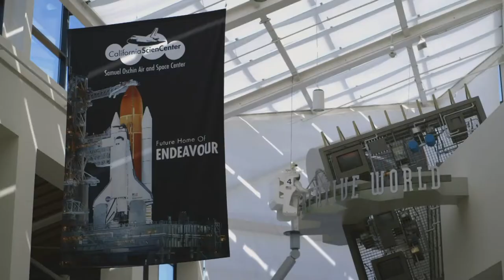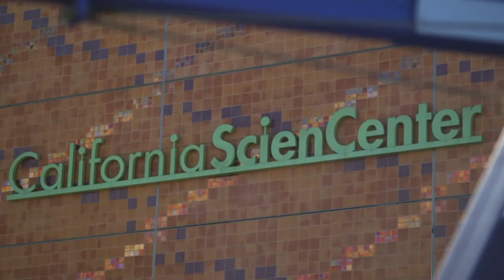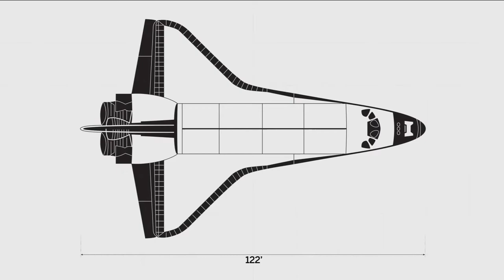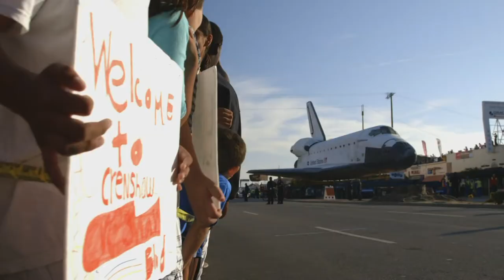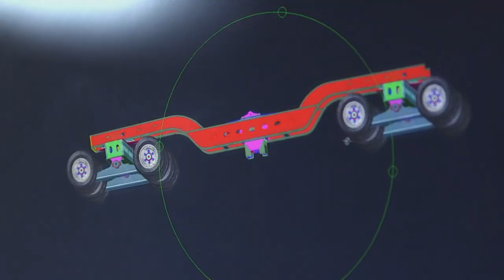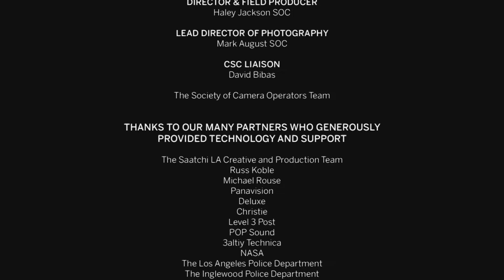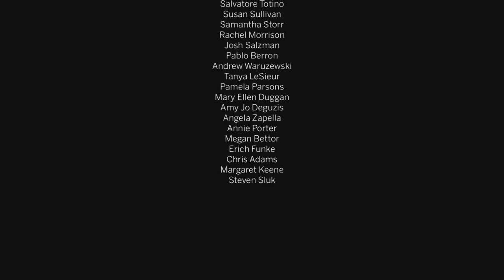Space Shuttle Endeavour's Final Journey: Three Nights, Three Days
Broadcast edit from public television.